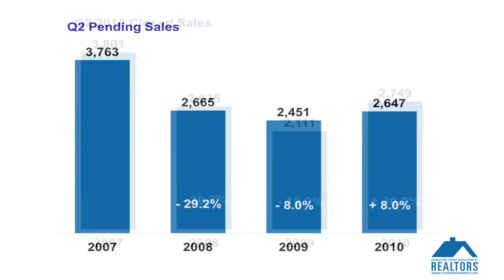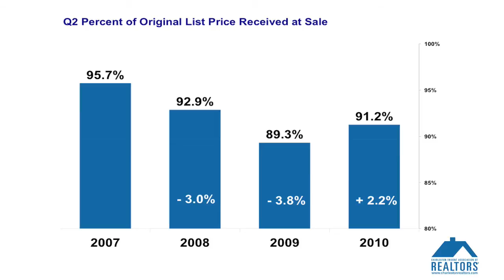Charleston Area Residential Real Estate | Quarter 2, 2010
An overview of residential real estate market activity and home sales in the Charleston, SC area during the second quarter of 2010.